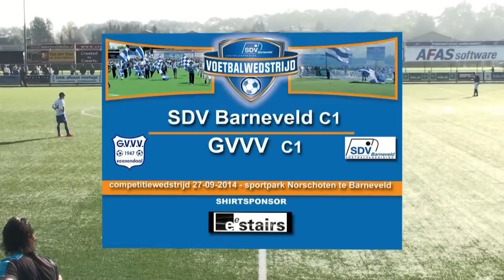27 09 14 sdv Barneveld C1 - GVVV C1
competitie wedstrijd van zaterdag 27 september 2014.
sdv Barneveld C1 - GVVV C1 gespeeld op sportpark Norschoten in Barneveld.